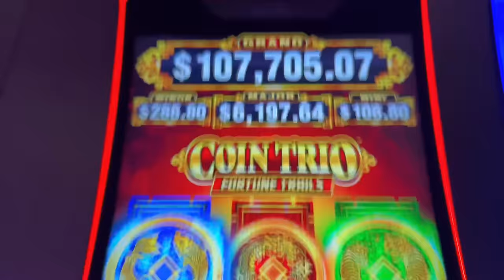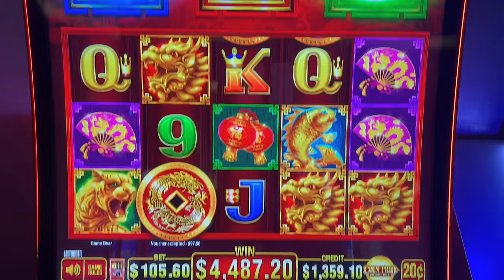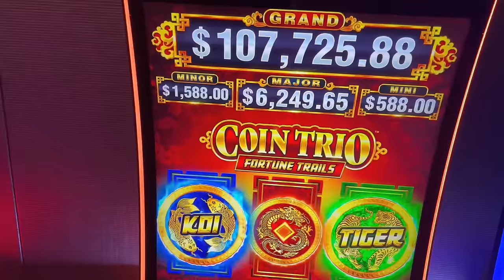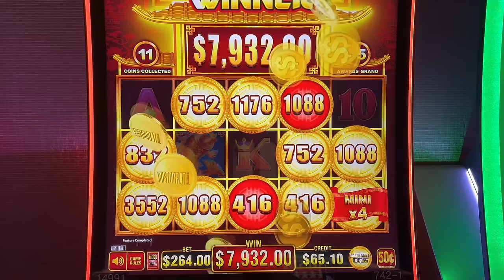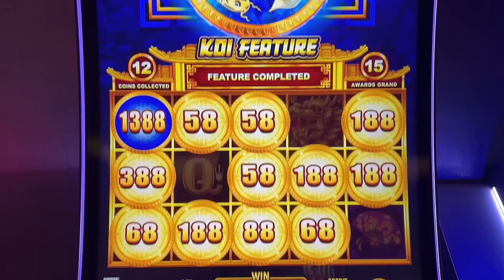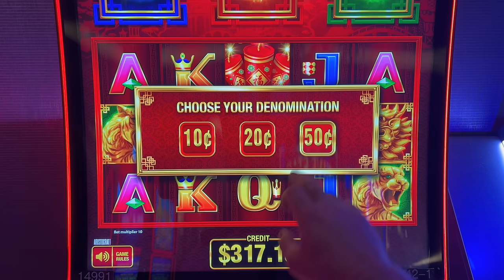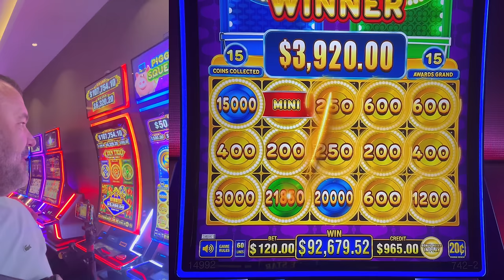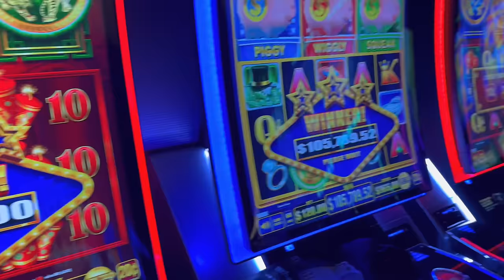The Life- Changing GRAND Jackpot That Will Blow Your Mind!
It's TIME! The New Biggest Jackpot Of My Life!
Talking Stick Resort
10 Hand Pay Jackpots
Massive Jackpot
Prepare To Be Amazed By The Life-altering Grand Jackpot!
Unbelievable Grand Jackpot That Will Change Your Life Forever!
Prepare To Be Amazed: Unbelievable Grand Jackpot That Will Change Your Life Forever!
Get Ready For A Mind-blowing Life-changing Grand Jackpot!
Prepare To Be Amazed By This Life-changing Grand Jackpot Win!